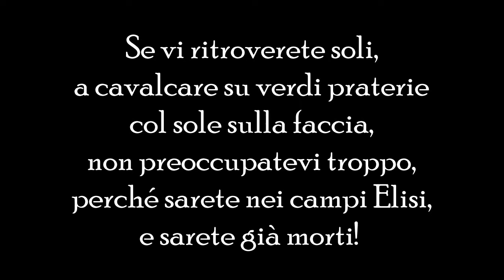MESSAGGIO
Musica di Nicola Montaquila